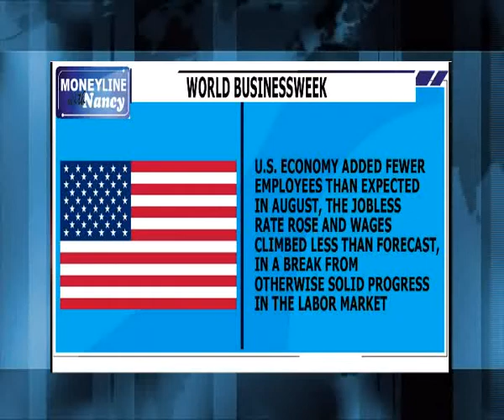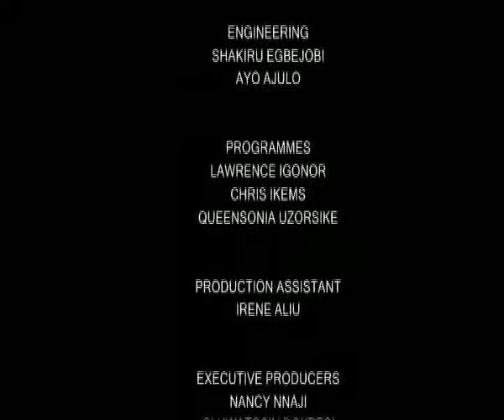CUSTOMER SERVICE - ABIODUN IDOWU